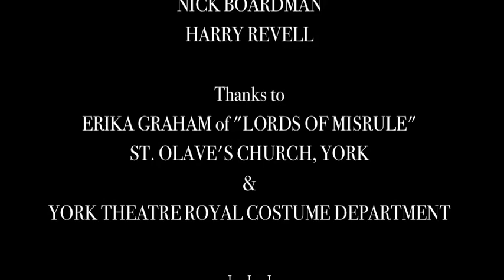Morgan le Fay (Olivia Graham) - MUSIC VIDEO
My song Morgan Le Fay, inspired by the infamous enchantress of Arthurian legend. Neither wholly bad nor good, Morgan is a complicated creature who treads the path between the light and the dark. This song examines her motives, and reimagines how her first meeting with the mysterious prophet Emrys (Merlin) might have gone down.

LYRICS:

I saw him once a-riding on the vast horizon line,
Between the Isle of Avalon and the pathways of time.
And I longed to know him better and hear all he had to say.
And I knew that I would meet with him on a fair and distant day.

And when I came to know him I saw his face was lined
With all the grace of Avalon and the cares and woes of time,
And his eyes were blind to the beauty of the darkness;
And I knew him then to be the one they call Emrys.

And he called to me and told me that he knew why I had come,
And he said: "My darkling daughter, in time you'll bear a son,
And he shall be your weapon; the puppet in your plan.
But you will rue the day the boy becomes a man."

Then within his stoney pupils I saw a flash of light divine,
For his power was wrought in Avalon and strengthened over time.
And he seemed to see into my blackened heart within,
And saw the motivation that fired my wretched sin.

And I turned to him and told him that I knew it to be true,
For within my waking nightmare I had foreseen it too.
"And should you dare deny my son as sire of all the land,
Then you will rue the day the boy becomes a man."
Comes a man...

Then he turned to me and told me that my soul was not yet lost
And he said: "My darkling daughter, are you prepared to pay the cost?
For though you shape and sculpt this child through his mild and trusting years
Your heart shall not withstand the day you cry a mother's tears."
A mother's tears...

A mother's tears, just like my mother's tears.
They'll pay for her tears;
I'll make them pay
For her tears.
For my mother's tears...

Cast:

Merlin - Adrian Spendlow
Young Morgan - Maggie Wakeling
Young Mordred - Alex Boardman
Adult Mordred - Harry Revell
King Arthur Pendragon - Nick Boardman
Igraine - Gemma Shelton

Thanks also to Lizzie Hall for additional work behind the scenes.

Track recorded at Melrose Yard Studios, York.

Olivia Graham is a Celtic musician and songwriter.